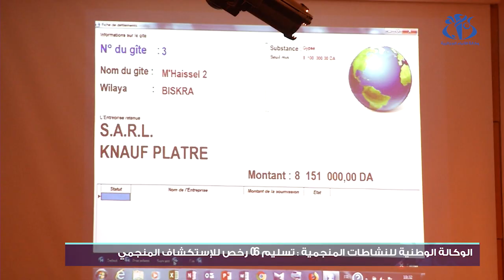الوكالة الوطنية للنشاطات المنجمية: منح 06 رخص للاستكشاف المنجمي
الجزائر (وأج) - تم منح 06 رخص للاستكشاف المنجمي من قبل الوكالة الوطنية للنشاطات المنجمية.